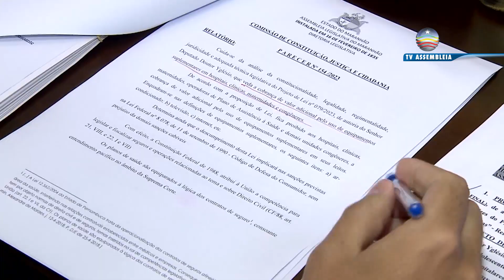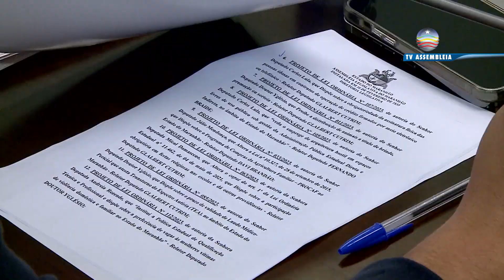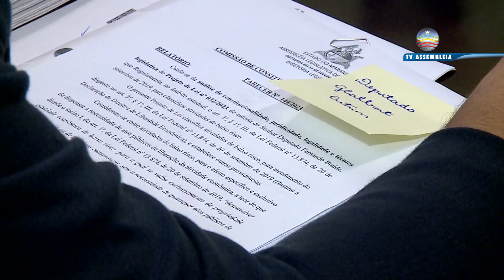CCJ aprova parecer a projetos voltados a idosos, esportes eletrônicos e à liberdade econômica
Ao todo foram 39 itens apreciados pela CCJ, contemplando também projetos de lei voltados à regulamentação de esportes eletrônicos e à desburocratização de atividades econômicas, além de projetos de resolução legislativa, moção de aplausos e vetos governamentais parciais e totais.